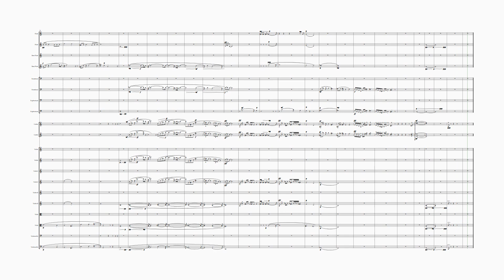"In Barcelona" (Romanze no 7) music by Alex Zygmunt H.